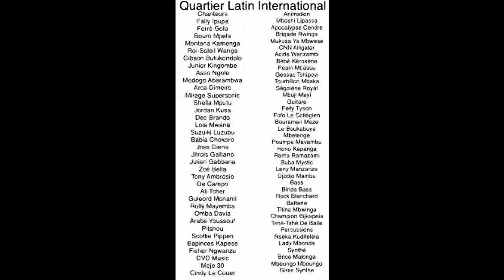KOFFI OLOMIDÉ & QUARTIER LATIN INTERNATIONAL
KOFFI OLOMIDÉ & QUARTIER LATIN INTERNATIONAL LIVE À PARIS PALAIS DE CONGRÈS 2005

KOFFI OLOMIDÉ & QUARTIER LATIN INTERNATIONAL LIVE DANGER DE MORT LYON 2006

KOFFI OLOMIDÉ & QUARTIER LATIN INTERNATIONAL LIVE AU GRAND HÔTEL KINSHASA 2008